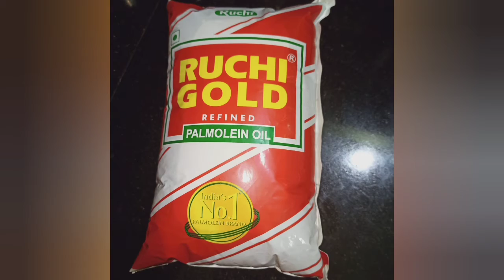നുറുക്കുഗോതമ്പു കൊണ്ട് നല്ല രുചികരമായ ചായ പലഹാരം Ready|Easy evening snack|Broken wheat snacks #47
The video shows you how to make a evening snack using brokenwheat.

INGREDIENTS
1) Brokenwheat/Nurukkgothambu - 1glass
2) Big onion - 1 Nos
3) Green chilly - 2Nos
4) Ginger - A small piece
5) Salt
6) Turmeric powder - 1/4 Tsp
7) Chilly Powder - 1/2 Tsp
8) Meat masala - 1/2 Tsp
9) Oil
10) Curry Leaves
11) Rice Flour

NB: Instead of soaking the brokenwheat, you can cook in the cooker until you hear two or three whistles.